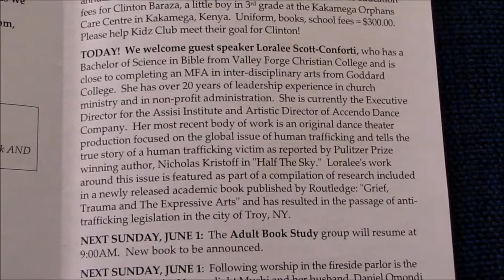Finding Beauty In Brokeness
Loralee Scott-Conforti gives a talk at Center Congregational Church in Brattleboro, Vermont in June 2014...